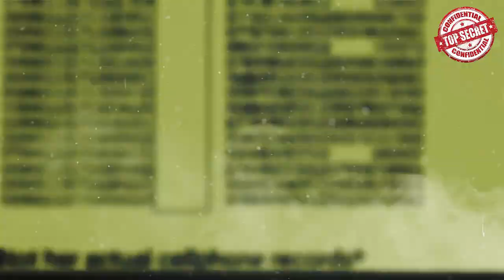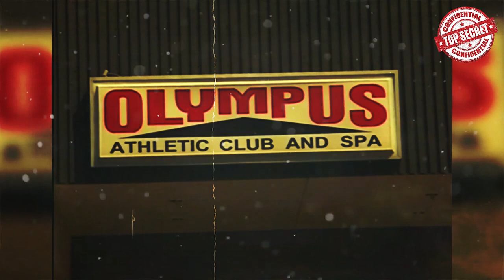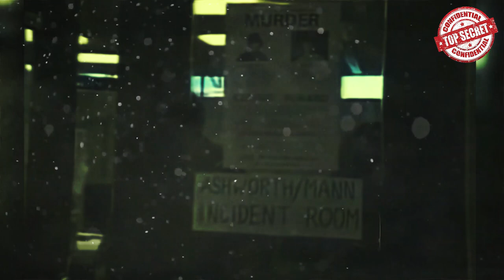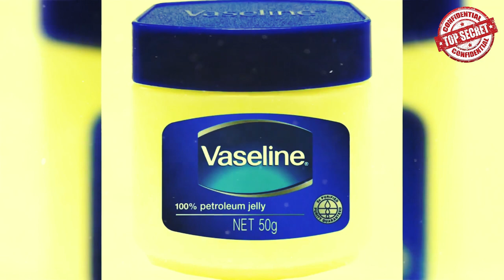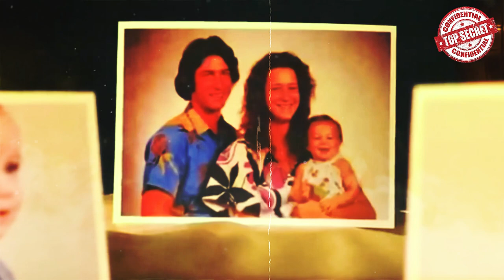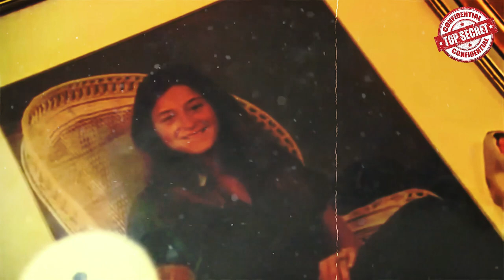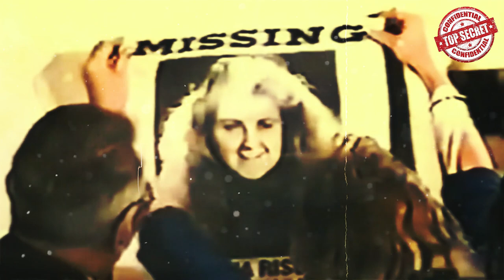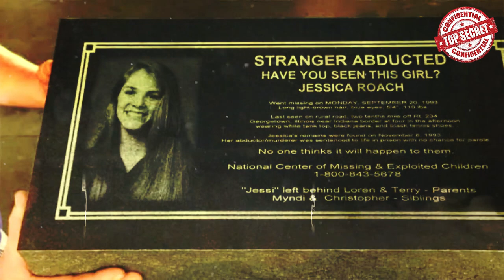Shocked The World: 7 Cold Cases That Were SOLVED With Insane Twists Documentary